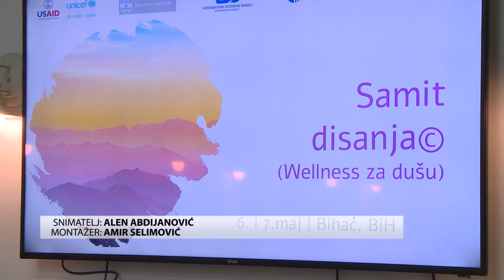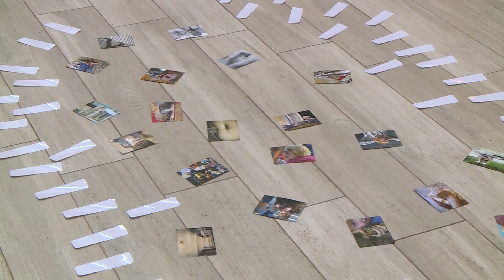NEDJELJOM ZAJEDNO – U BIHAĆU ODRŽANA RADIONICA „SAMIT DISANJA“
Međunarodno udruženje „Interaktivne otvorene škole – MIOS“ iz Tuzle i UNICEF Bosne i Hercegovine upriličili su u Bihaću „Samit disanja“ – radionicu kojom implementiraju projekt „Jačanje socijalne i zdravstvene zaštite kao odgovor na pandemiju COVID-19 u Bosni i Hercegovini", a kojeg UNICEF u BIH provodi uz podršku USAID-a.
Cilj samita je podržati nastavnice sa vještinama koje će im ojačati otpornost i dobrobit,  a sve kao dio oporavka od stresnog okruženja uzrokovanog koronavirusom i povećane odgovornosti u školi i kod kuće.
Sa direktoricom Interaktivne otvorene škole iz Tuzle razgovarao kolega Suad Begić.